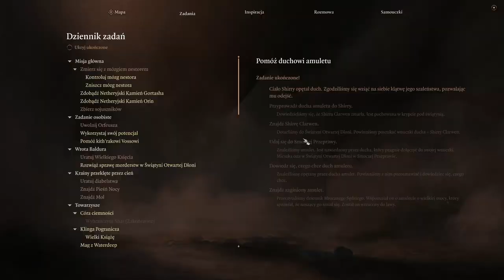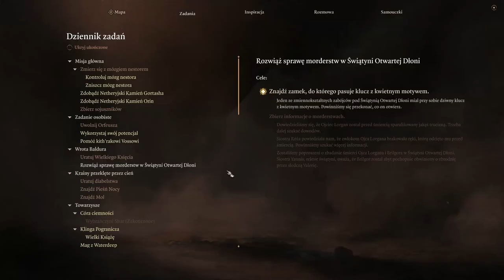Zagrajmy w Baldur's Gate 3 cz. 69 Świątynia Otwartej Dłoni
Bawimy się w Fearuńskiego detektywa.